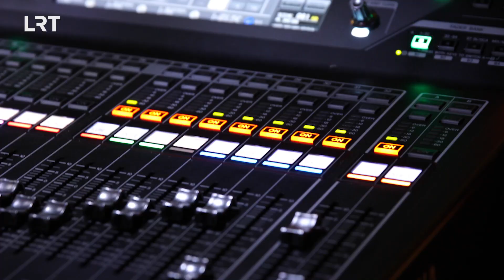„Miuziklo garsai“ | PREMJERA 2022-10-29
Miuziklas – tai šviesos, spalvos, meilė, išsiskyrimas ir kažkas tokio "ach!", taip šį žanrą apibūdina LRT koridoriuose sutikti kolegos. ✨
Jau šį šeštadienį 21 val., naujasis projektas „Miuziklo garsai“ pakvies LRT TELEVIZIJOS žiūrovus į magišką miuziklų pasaulį. Susitinkame prie ekranų! 🎶